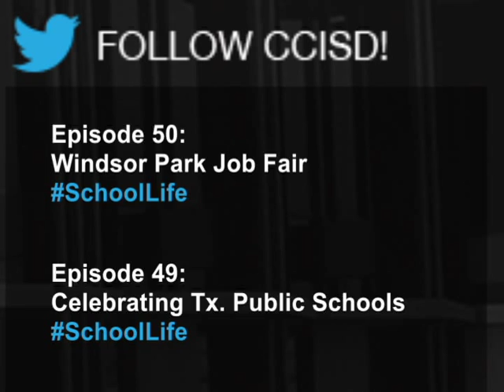SchoolLife 51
Kaffie MS Drumline 2015
Reporter: Rene V. Pantoja
Editor/Videographer:  Rene V. Pantoja
Graphics: Tanis Acosta, Lyndall Gathright, Rene V. Pantoja